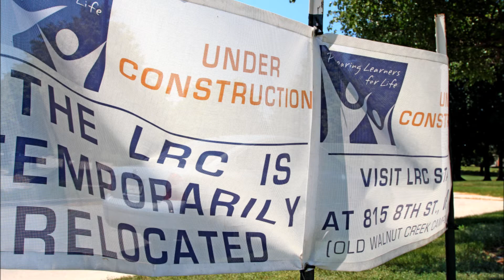WDMCS Learning Resource Center Construction Project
In 2013, the WDMCS undertook a renovation project of its Learning Resource Center. This video shows mid-summer progress of the project.